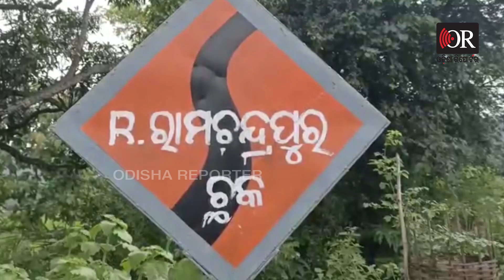'ଦଇବ କାହିଁକି ଏତେ ନିର୍ଦ୍ଦୟ ହେଲା' | Odisha Reporter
ଲଗାଣ ବର୍ଷା ଦେଲା ଦୁଃଖ ଆଉ ମା କୋଳରୁ ନେଇଗଲା 7 ବର୍ଷର କୁନି ଝିଅକୁ।